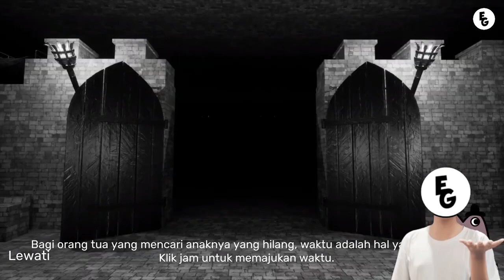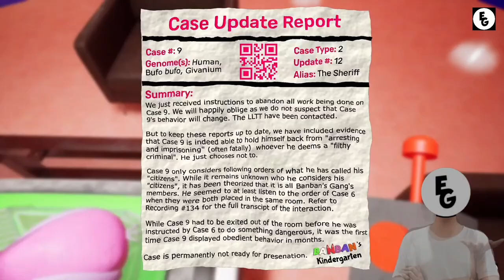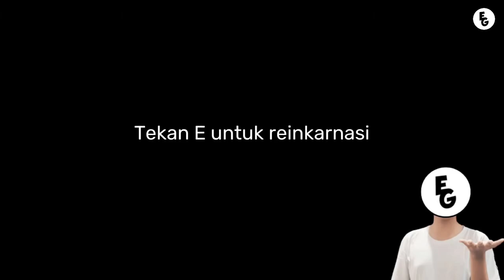Akhirnya Queen Bouncelia Muncul Guys! - Garten Of Banban 4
Pada video kali ini, Gw akan Bermain Game Garten Of Banban 4 Guys. Dan, Akhirnya Queen Bouncelia Muncul Juga! Ada sheriff toaster yang membantu kita dan juga jester yang menakut-nakuti kita lho! Misi kita tidak boleh gagal! Gw dan sheriff harus menemukan bagian2 yang hilang dari elevator untuk mencari keberadaan anak player yang hilang. tonton sampai habis ya!